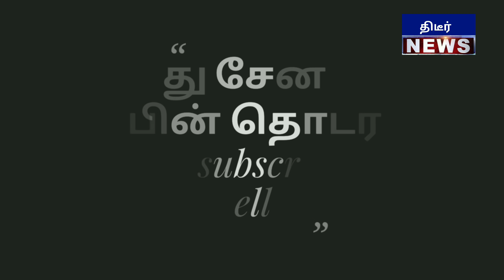சற்றுமுன் கார்த்திக் கோபிநாத் பேசிய பரபரப்பு வீடியோ வெளியீடு ! கார்த்திக்கை அழைத்து செல்லும் போலீஸ்